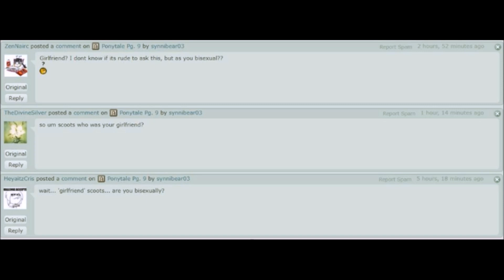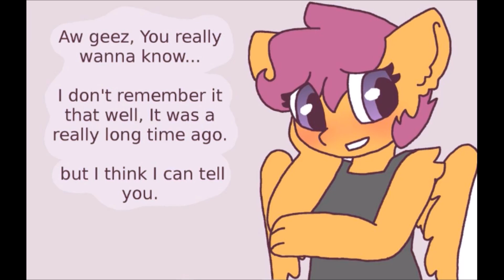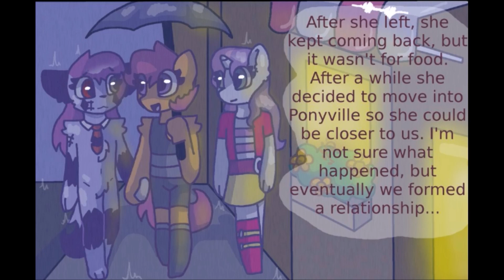(12+) Ponytale Episode 2 - Rossali In The Rain (A Comic By Synnibear03)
Scootaloo tells us more about her ex-girlfriend Rossali, who went missing but she has no idea where she could be.